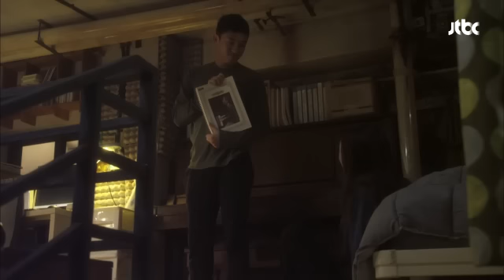유아인, 김희애를 번쩍 안아 올려 침대로...! 밀회 8회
제목 : 유아인, 김희애를 번쩍 안아 올려 침대로...!

유아인의 집에 온 김희애
유아인과 사랑을 나누며
행복한 시간을 보내다